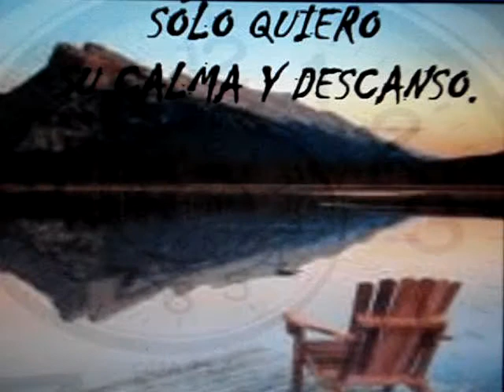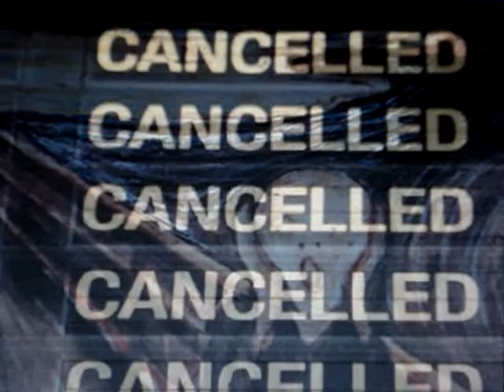Poesía. Dulce estafa-Pilar. Grupo Búcaro.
Videopoema del libro Raíces de Mármol Alas de Lluvia del grupo Búcaro. Poema de Pilar. Disfrutenlo.